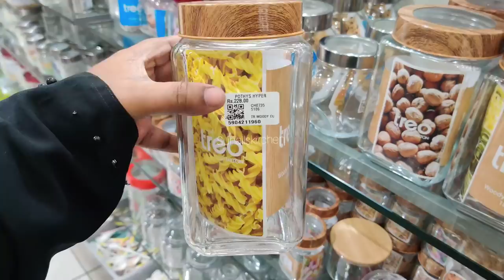Kitchen Essentials Organisers Storage Containers Oil Spray Bottles Corner Racks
6pcs silicon lids/silicon funnel/fish scelar/tea wooden spoons/shower caps/knife sharpners/pill box with water/bottle stoppers/stainless bottle stoppers/silicon brush/silicon saptula/scrubbers 4pcs/silicon sink drainers/silicon oil funnel/silicon tea bag/fridge stickers/jumbo combs/shower tap/leaf pluckers/massage bags/egg slicers/measuring spoons/stainless steel gas brush/coconut brush/icing set/stainless measuring cups/cloth rope/drywrap/hair wrap/cake scrapper/wodden dutta/baby paruppu mathu/plastic sink drainers/silicion heat mat/tiny sinkjali/silicon pot holder/snack clip big/fridge lock/basin tap filter multifunctional/food bag clips/cloth hanger/copper small sauce pan/multiusehanger/4pcs multi brush/80ml glass jar/door stopper/carry bag holder/toilet cleaner/s hooks/plastic hooks/S coloured hooks/vacum hooks/advanced stainless steel hooks/drawer partition/apron/shawl hangers/water dispenser cover/glover/foldable silicon baskets/vaccum compression bag/cylinder cover/layer clothes washing bags/ice bags/machine for laundry/laundry bag/tailoring scissors/door patti/chave extensivel/silicon gloves/silicon sink baskets/cloth hanging  baskets/wallpapers/foammat/frigde covers/ fridge covers/microwave covers/shower caddy/foldable racks/apple corer peeling knife/knife/zipper bags/fridge covers/kichen oil stickers/masks/shoe holders/small idly plates/tattu idly plates/peelers/spray bottles/idly makers/long brush/tadka pans/phulka stand/cloth clips/sauce pans/lid covers/hair brush cleaner/jara wood/bottle cleaning brush/ slicion baking moulds/mobile stand/masher/pappad/stainless peeler/wooden masher/pooja bell/stainless steel pizza plate/finger guard/mini spons/fork/dosa karandi/oildipperslotta/amb spoon/baby spoon/aluminium baking moulds/boondi karandi/skwers/agarbatti dabbi/teastainers/jalli karandi/cakestand/bamboo tray/sinkmat/fridge mat/placemat set/sink cleaningspring/stainless steel pan without lid/hammerd sauce pan/plastic chopping board/shAWL HANGERS/dish drying mat/lemon squeers/pizzacutters/pineapple cutters/geaters/cheese graTERS/ANGULAR PEELERS/slicon baking mat/wooden heat pad/lighters/